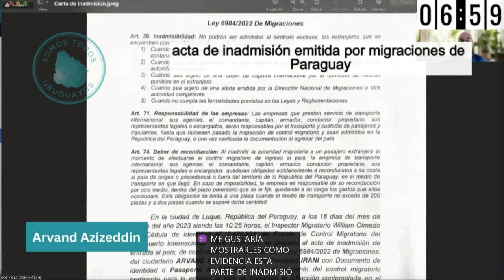23-Uruguay: Derecho a la nacionalidad y riesgo de apatridia en la legislación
189 Período de Sesiones de la CIDH.
Audiencia Pública Uruguay: Derecho a la nacionalidad y riesgo de apatridia en la legislación, realizada el 1 de marzo de 2024.